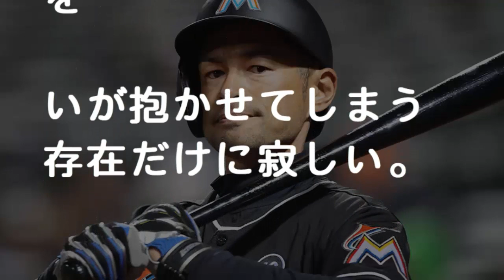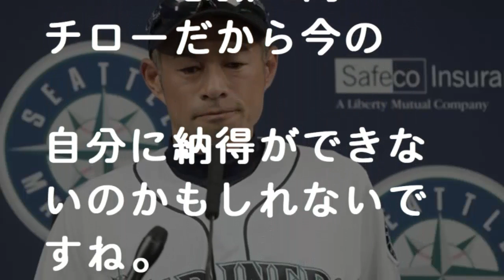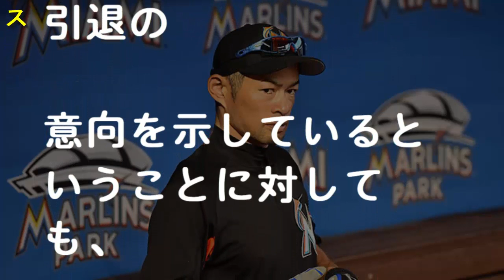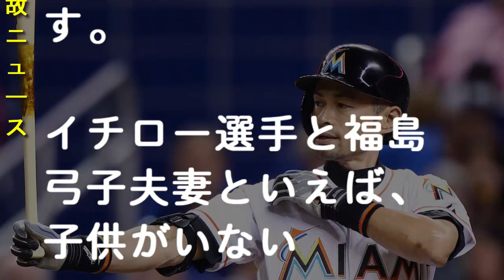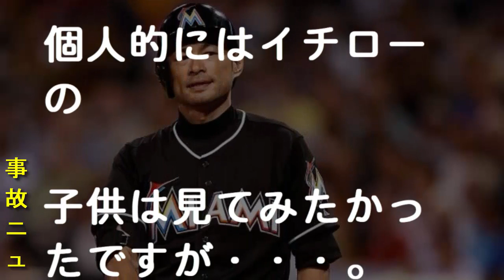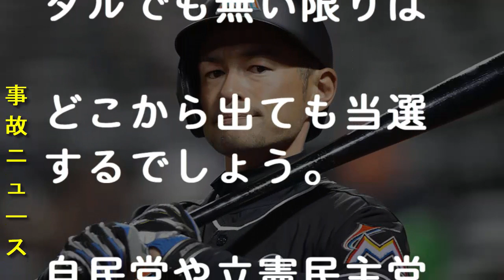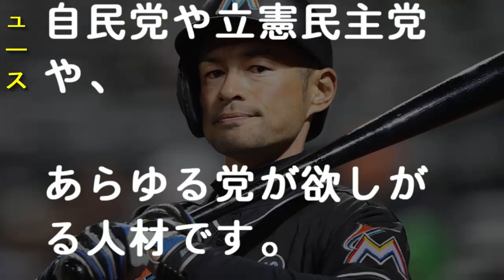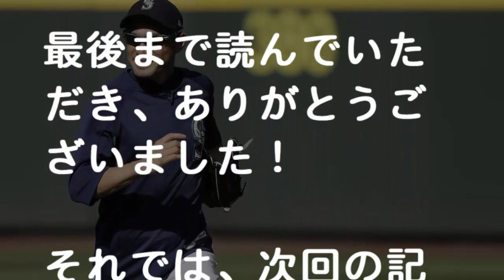イチロー引退後は?選手復帰も29打数ノーヒットと厳しい結果！今後は?政界進出?事業家?監督? - 事故ニュース